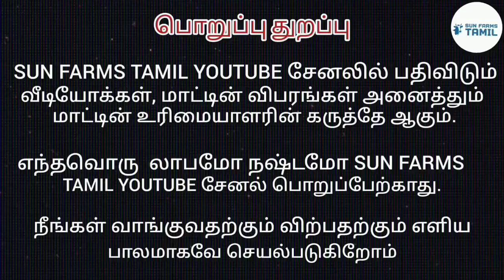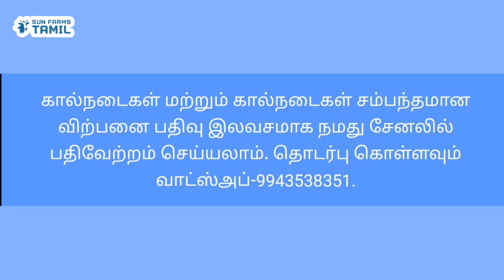நல்ல கறவைத்திறன் உள்ள சினைமாடு விற்பனைக்கு hf jersey cow for sale tamil#cowsales#madusales